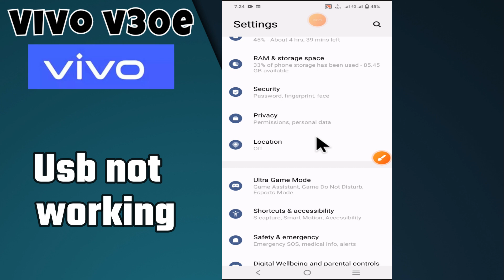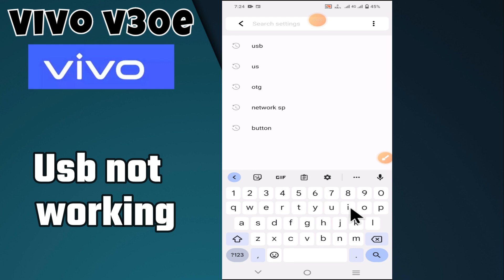Usb not working problem Vivo V30e || How to solve USB issues || USB problem solutions {V2339}